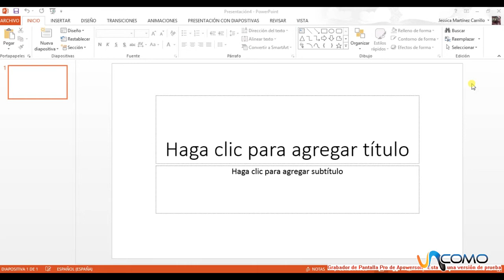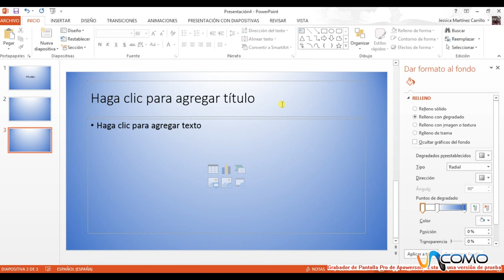Añadir fondo en Power Point 2013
El powerpoint es un programa de Microsoft que te permite hacer presentaciones con facilidad. Es un apollo perfecto cuando se tienen que hacer presentaciones ante personas que quieren comprender mejor lo que estas explicando. Puedes añadir fotos, vídeos, música, graficas, etc. Mira el siguiente vídeo de unComo para ver cómo cambiar el fondo en powerpoint. ¿Eres un fanático de la tecnología? ¿O por el contrario no se te dá muy bien y quieres aprender? En TecnologíaUncomo te mostramos algunos trucos para que tu móvil, iPad o Tablet, tu ordenador, el wi-fi, todo lo nuevo te sea más fácil de usar.